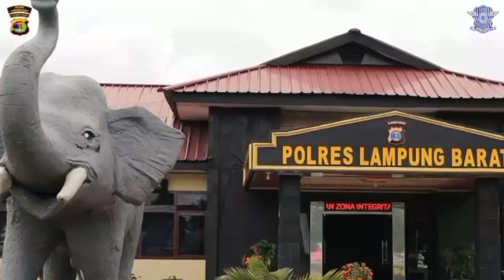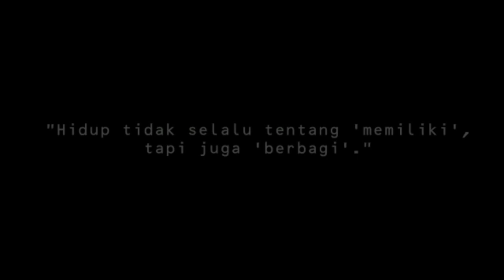🔴 Jum'at Berkah Lantas Polres Lambar